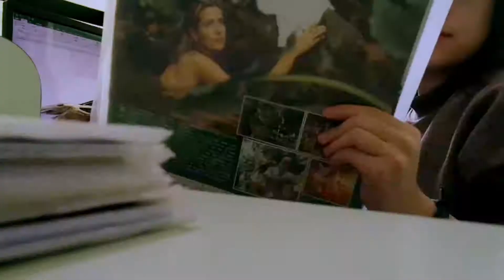A half day working◇打工日常 روتيني دوام جزئي بالجامعة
Year: 2018
Camera: Samsung Mini nx
Location: My work place

🔖Background:
◇Half Syrian & half Chinese
◇Raised in Jordan
◇Currently studying in Taiwan's university
Nice to meet ya
🔍Webpage